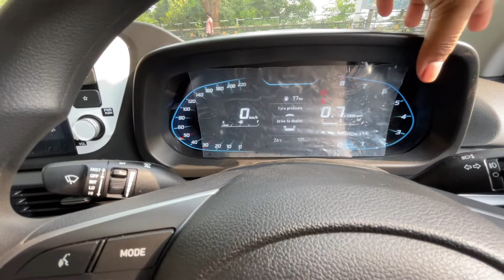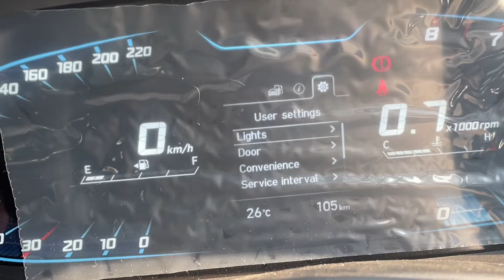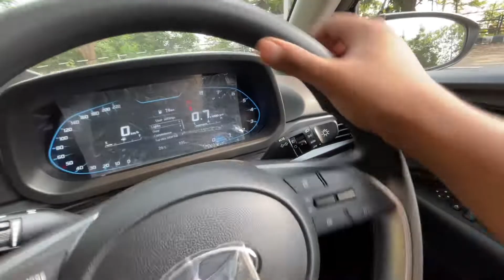You will CANCEL Baleno And TATA Altroz. Hyundai i20 Sportz 2022. Best VFM Car || REVIEW ASSAM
Hello!
We are Review Assam and we review Automobiles & Gadgets.

Cars and motorcycles & gadgets are our passion and on this channel, we show you a real world experience of driving a vehicle and using a gadget.

This time we got our hands on the All New 2022 Hyundai i20 Sportz

Address- Oja Hyundai Digital Showroom, Guwahati.
Opposite T C Girls High School, GNB Rd, Guwahati Club, Guwahati, Assam 781003